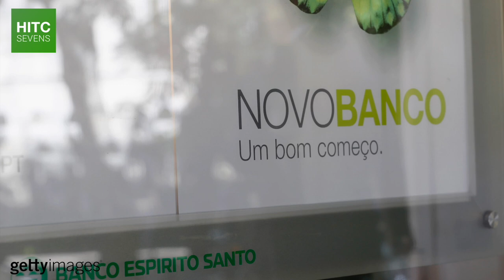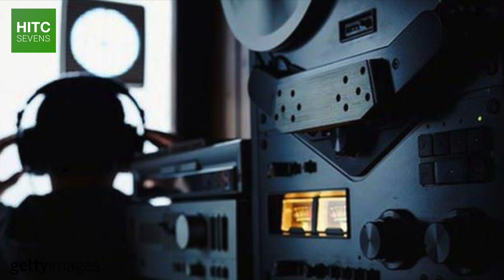What On Earth Is Going On At Benfica?!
Benfica are the best supported and most successful club in Portugal, having won 37 Portuguese Primeira Liga titles, and 84 trophies in total, but following an era of dominance, the club currently appears to be in chaos.

The club's president Luís Filipe Vieira was arrested last month, along with a number of his associates, as Benfica's offices were raided - and his replacement, Rui Costa, hasn't inspired confidence among many Benfica fans.

In this short documentary, HITC Sevens investigates what is going at Sport Lisboa Benfica, the crimes their former president is accused of committing, and what could be next at the Estádio da Luz.